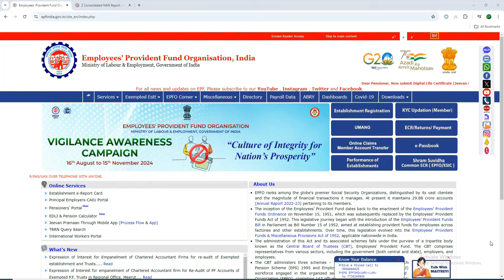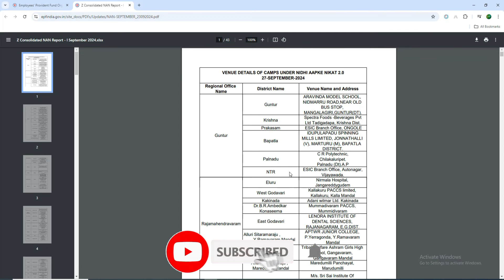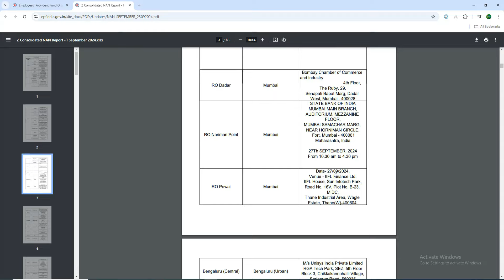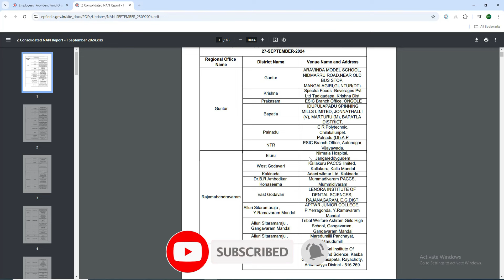EPF latest Update 2024 || EPF New Update 2024 || EPF latest News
First you need to type the service you need and send us a message through WhatsApp, then we will send you a QR code (or a number given below) scan it and select the service of your choice according to the service rates given below and pay the amount.

Also share the screenshot of the amount paid i.e. the transaction screenshot on WhatsApp and also mention your name, mobile number.
Next we will contact you via WhatsApp or phone call.

We can give you exactly what your selected service is, if not, your amount will be refunded to you.

Note: At the time of refund of your amount some fee will be deducted under consultant fee and given to you.

1.PF Services
PF Withdrawal
Final Settlement
Death Claims
PF Transfer
KYC
e-Nomination
Mark Exit
Joint Declaration
UAN Active and Allotment
Password Changes

2. Aadhaar Services
Aadhaar Address Changes
Aadhaar Download
PVC Card

3. Pan Card Services
Pan Reprint
Pan corrections